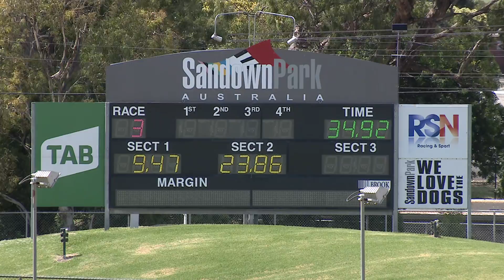SAP SUN 14 FEB 21 R3